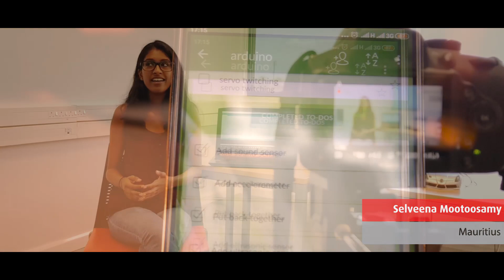Our IT students make a car come to life!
Our BSc (Hons) Information Technology Yr1 students have been working on some modern age magic :)